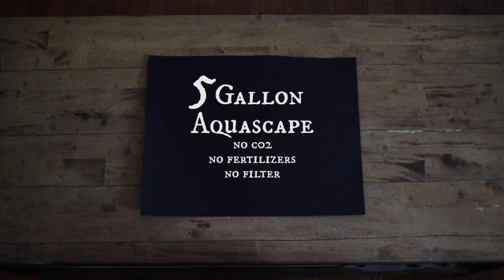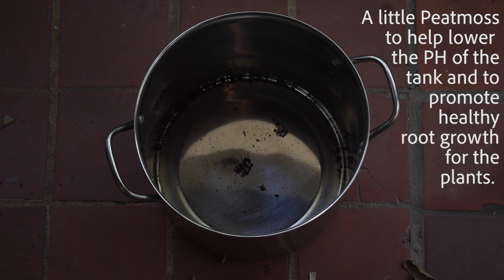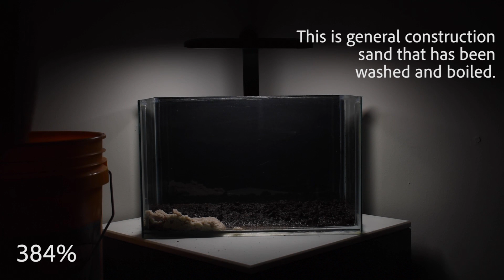5 gallon Fish-tank no filter, no c02, no ferts. Inspired by Foo the Flowerhorn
This is my first video on this channel. I'm hoping to continue with updates for this tank. Im going to try and make an update video in one month!.